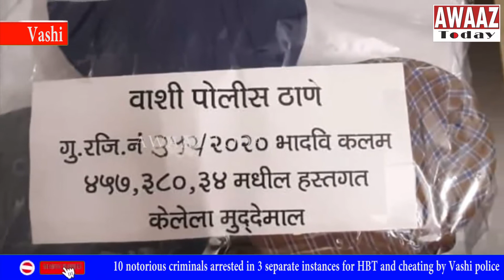10 notorious criminals arrested in 3 separate instances for HBT and cheating by Vashi police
10 notorious criminals arrested in 3 separate instances for HBT and cheating by Vashi police